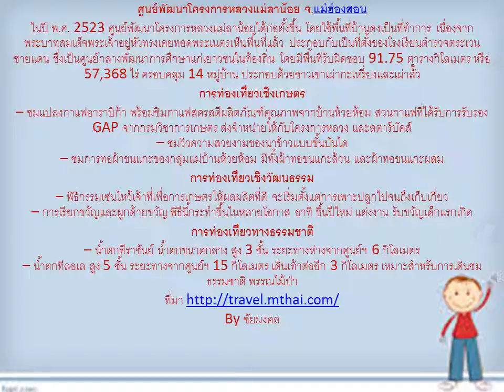รัชกาลที่๙ ศูนย์พัฒนาโครงการหลวงแม่ลาน้อย จ แม่ฮ่องสอน